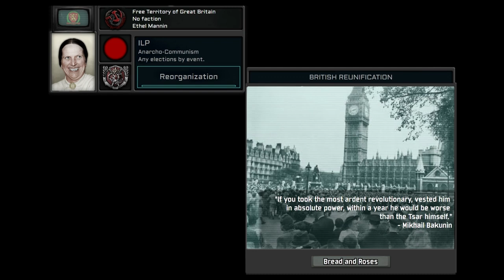British Reunification - Ethel Mannin's Anarcho-Syndicalists (TNO) | TNO Custom Super Event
Music: 'The Red Flag (Anthem of the Labour Party)' / 'Song of the United Front/Einheitsfrontlied' performed by Sing in Solidarity

From the strategy game Hearts of Iron IV, The New Order: Last Days of Europe is an ambitious mod, presenting a unique alternate Cold War between Germany, Japan and the USA, starting in 1962.

The views and opinions of individuals, groups, and ideologies expressed and presented in the video do NOT reflect the views and opinions of myself or this channel. All individuals, groups, ideologies, and events presented are for artistic and creative purposes only and are NOT to be taken seriously.